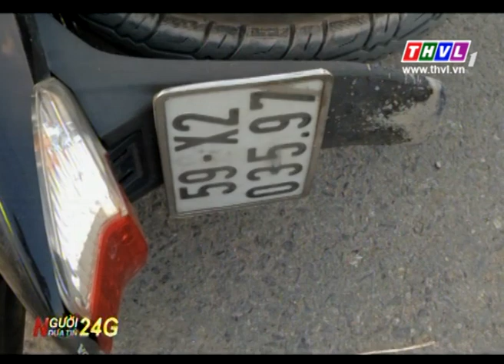THVL | Xe ô tô điên gây tai nạn liên hoàn ở TPHCM, 2 người nguy kịch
Chiều hôm qua, trên đường Lã Xuân Oai (quận 9, Tp.HCM) đã xảy ra vụ tai nạn liên hoàn khiến 2 người nhập viện trong tình trạng nguy kịch. Nguyên nhân vụ việc đang được cơ quan chức năng điều tra, làm rõ